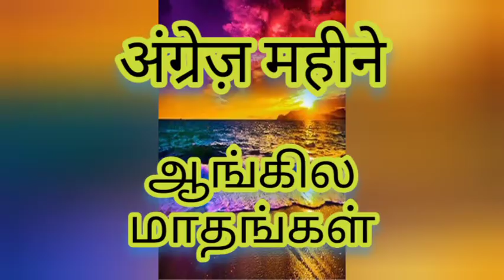English Months in Hindi